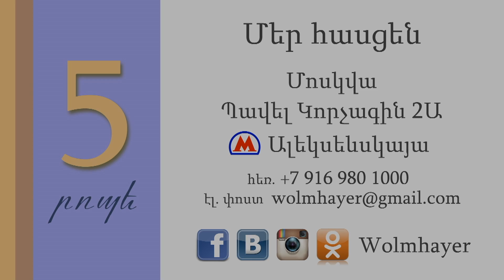Երկու կարտոֆիլ/ Erku kartofil / Գոռ Մեխակյան